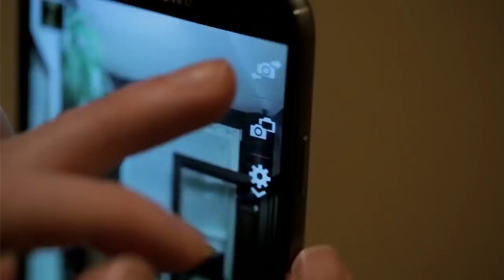Cehennemden Selfie | İlk Teaser | 11 Mayıs 2018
Merakla beklenen korku filmi Cehennemden Selfie'den ilk teaser geldi!